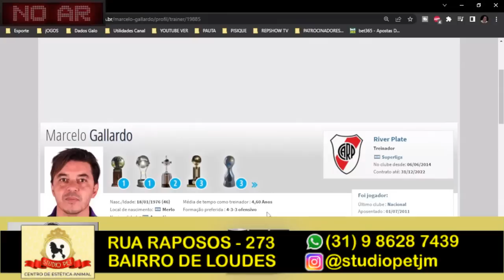⚠️ GALLARDO NO ATLÉTICO-MG EM 2023 | 😱 VARGAS PREJUÍZO R$24 MILHÕES DE REAIS